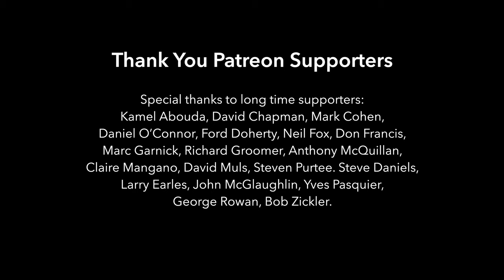Allegretto, No.5, Op.50 by Giuliani and Lesson for Classical Guitar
Le Papillon, No. 1-32, Op.50 by Mauro Giuliani (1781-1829) - PDF Sheet Music for Classical Guitar. Includes both a notation-only edition and a tab edition. Easy to mid-intermediate level, approximately grades 1-7 with the majority of the works in the grade 3 -5 range. 116 pages. PDF download.

Le Papillon (The Butterfly), Op. 50 by Mauro Giuliani consists of 32 pieces published by Giuliani in Vienna in 1815. The works are presented progressively from easy to mid-intermediate depending on the tempo. Le Papillon is a beautiful set of works which are perfect for students, professionals playing gigs, or players looking for nice easy pieces to practice or perform.

★ Special thanks to long time supporters: Kamel Abouda, David Chapman, Mark Cohen, Daniel O’Connor, Ford Doherty, Neil Fox, Don Francis, Marc Garnick, Richard Groomer, Anthony McQuillan, Claire Mangano, David Muls, Steven Purtee. Steve Daniels, Larry Earles, John McGlaughlin, Yves Pasquier, George Rowan, Bob Zickler.